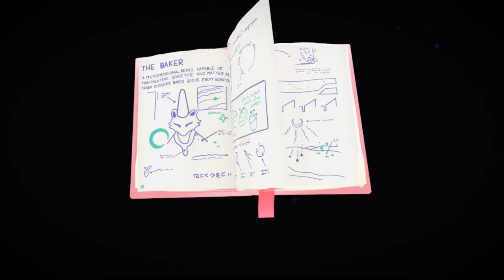Tales from Soda Island: The Multiverse Bakery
Begin your journey to Soda Island! Plunge into the first chapter of the series, “The Multiverse Bakery,” where you'll witness a strange ritual with shifting rooms, magical mayhem and cosmic delights.

You’ll want to grab your Oculus Quest or Rift Platform headset to fully experience The Multiverse Bakery. To get started, open the Oculus TV app on Quest and head over to the shelf titled “New Series! Soda Island: The Multiverse Bakery,” or visit the Quill Theater on the Rift Platform.